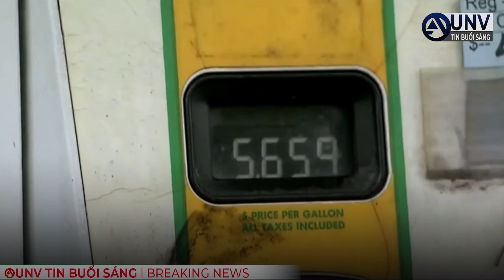Hoa Kỳ GIÁ DẦU DIESEL CAO TÀI XẾ XE TẢI cắt giảm lương | UNV Tin Tức 23/11/2022